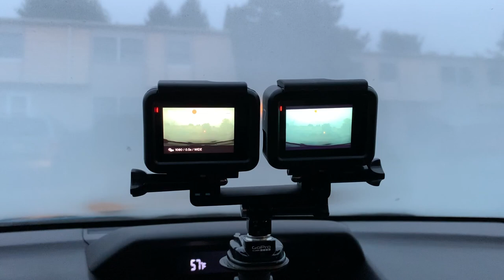Testing Day GoPro Hero7 Black (10.1.18 - Day 1553)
Current Cameras
GoPro Hero6
iPhone X
Canon SX60HS

Cameras Used
iPhone 4
iPhone 4s
iPhone 5
iPhone 5s
iPhone 6 Plus
iPhone 6s
iPhone 7 Plus
iPhone X

LG V20
LG V30

• Track Info:

Title: We Wish You a Merry Christmas (Instrumental)
Artist: Jingle Punks
Genre: Holiday

• Track Info:

Title: Cute
Genre: Children's
Mood: Happy

Title: PACIFIC SUN
Artist: Nicolai Heidlas Music
Genre: Pop
Mood: Happy